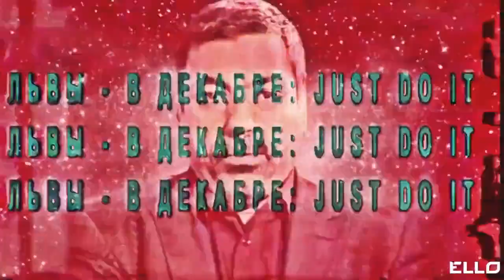Винтаж Знак Водолея (Official Music Video)